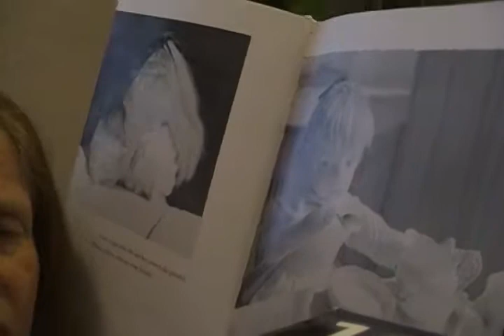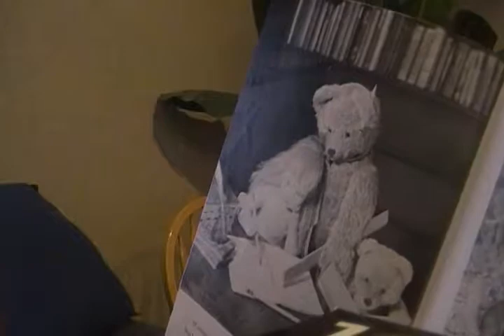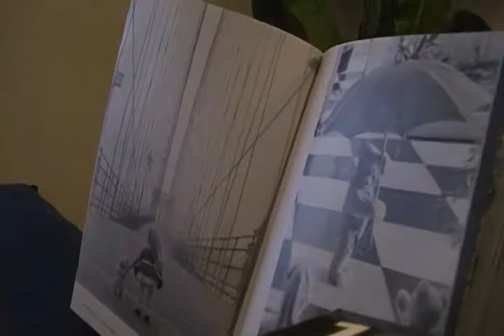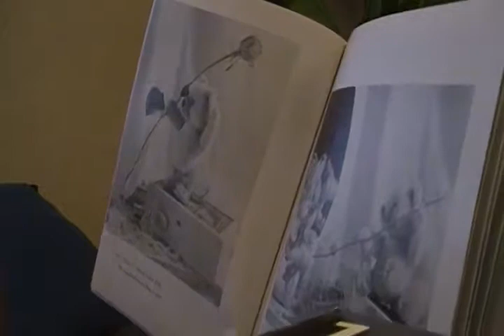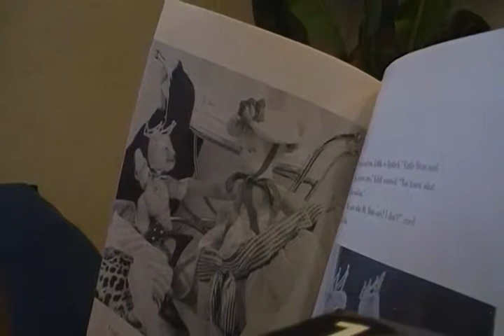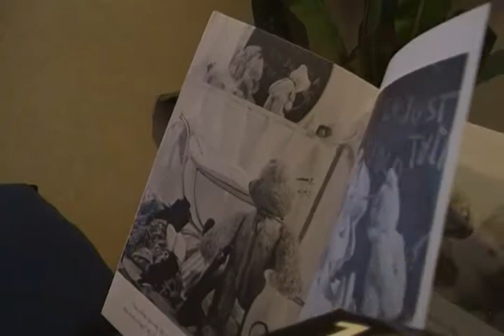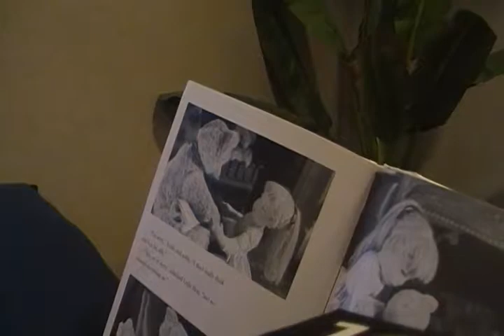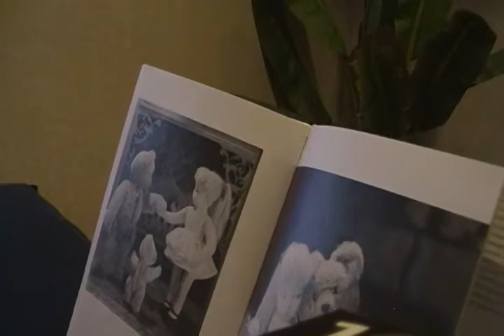The Lonely Doll (read by grandma)